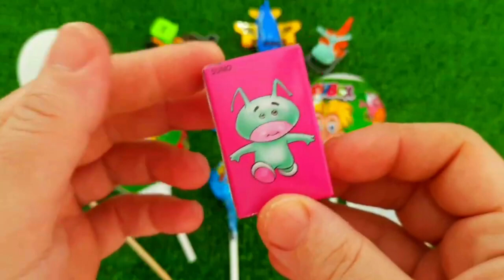Rainbow Satisfying Video _ DIY How To Make Lollipop Candy Paw Patrol Fruits Cutting ASMR